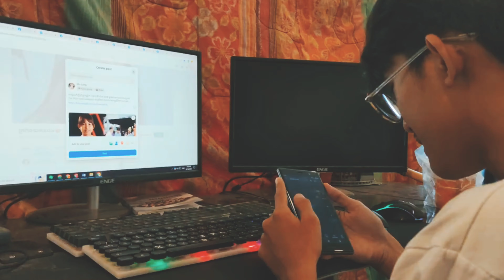TEAM WORK PLAYING MINI CARS TOY & EATING BBQ FOODS! - CHOU SAROTH